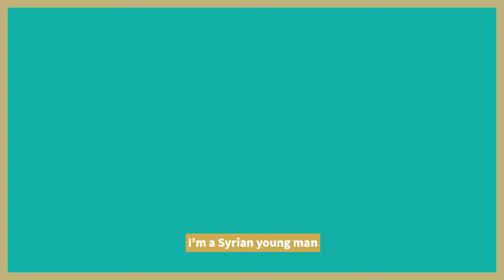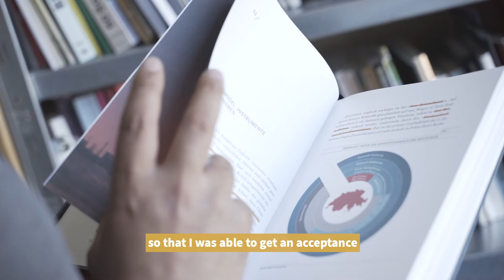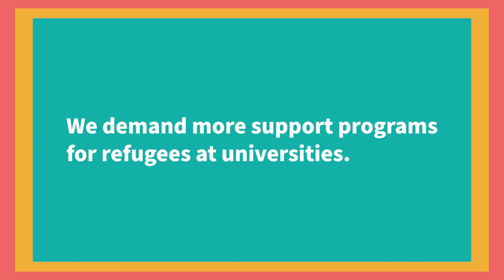We demand more support programs! Refugees demand access to education in Switzerland.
Bildung ist ein Grundrecht und doch haben längst nicht alle Menschen in der Schweiz Zugang zu Bildung. Gemeinsam zeigen Menschen, die in die Schweiz geflüchtet sind und sich hier einbringen wollen, ihre Hindernisse auf und fordern eine Veränderung der aktuellen Situation.

-- Was kannst du tun? Unterschreibe die Petition: bildung-jetzt.ch/petition --

Das Video entstand im Rahmen der Arbeitsgruppe "Integration durch Bildung" von Perspektiven – Studium. Hier findest du alle Forderungen

Perspektiven – Studium wurde 2016 vom Verband der Schweizer Studierendenschaften VSS lanciert, um den Hochschulzugang für Geflüchtete zu erleichtern. Bis heute beraten wir Geflüchtete auf ihrem Weg zum Studium in der Schweiz, unterstützen lokale Projekte, informieren Fachpersonen und setzen uns politisch für eine Veränderung ein. Mehr Infos:

Konzept und Realisation Videos: Philipp Eyer & Stephan Hermann (coupdoeil) 2021

L'éducation est un droit fondamental. Pourtant, de nombreux-ses habitant-e-s en Suisse n'ont pas accès à l'éducation. Des personnes réfugiées mettent en avant les obstacles rencontrés pour accéder aux études en Suisse et demandent un changement de la situation actuelle.

-- Que pouvez-vous faire ? Signez la pétition

La vidéo a été réalisée dans le cadre du groupe de travail "Intégration par la formation" de Perspectives – Études. Vous trouverez ici toutes les requêtes

Le projet Perspectives – Études a été lancé en 2016 par l'Union des Étudiant-e-s de Suisse (UNES) pour faciliter l'accès aux études supérieures pour les personnes réfugiées. Nous conseillons les personnes réfugiées, soutenons les projets locaux, informons les spécialistes et nous nous engageons politiquement pour un changement. Infos:

Réalisation des vidéos : Philipp Eyer & Stephan Hermann (coupdoeil) 2021